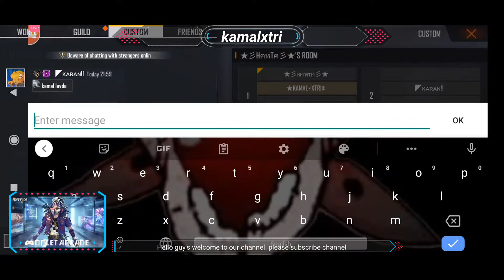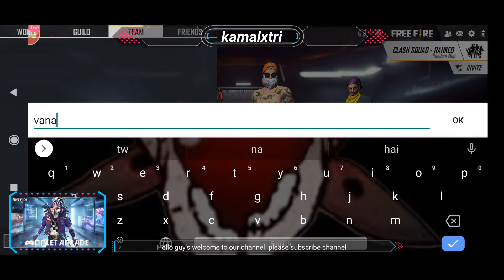YO K BHAIRAXA GAME MAA GARENAFREEFIRE KAMALGAMING.